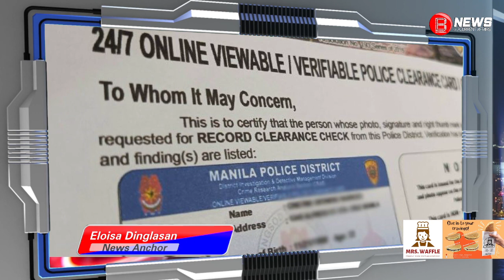DRUG SUSPECT ARESTADO SA ZAMBOANGA HABANG KUMUKUHA NG POLICE CLEARANCE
Arestado ang isang 30-anyos na lalaki sa Zamboanga City habang kumukuha ng police clearance para makapagtrabaho, ayon sa ulat ng isang opisyal nitong Sabado.